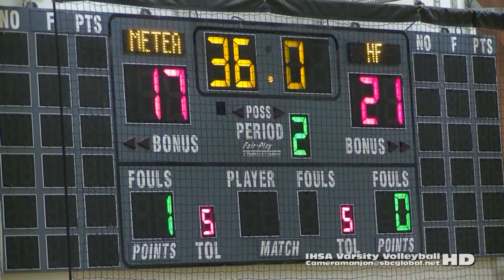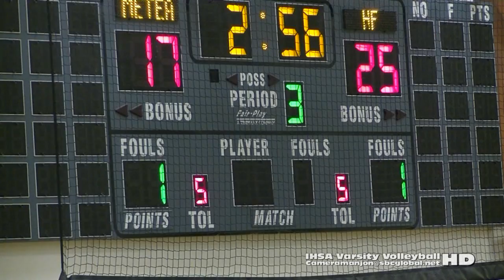* [1] Homewood-Flossmoor Vikings@MeteaVI Girls Varsity Volleyball Match1bb Cameramanjon/CPS Sports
* Homewood-Flossmoor Vikings@MeteaVI Girls Varsity Volleyball Match1bb (8-29-15) Raw